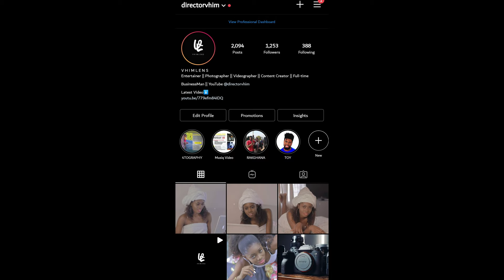Worst Food You Can Ever Buy In Ghana 🇬🇭